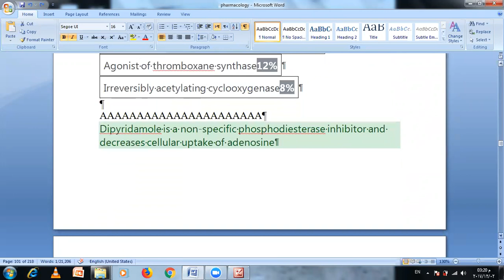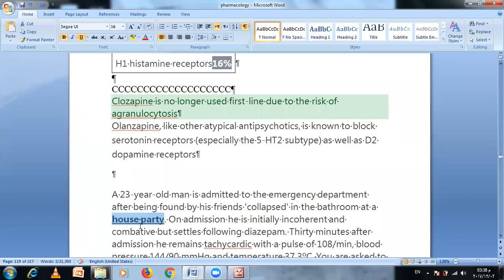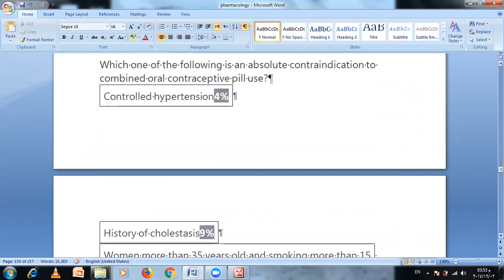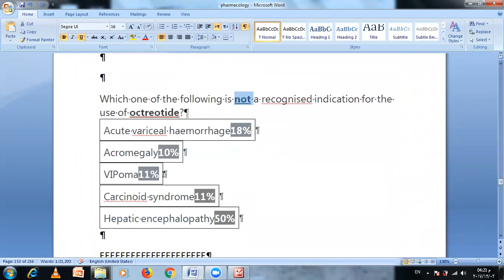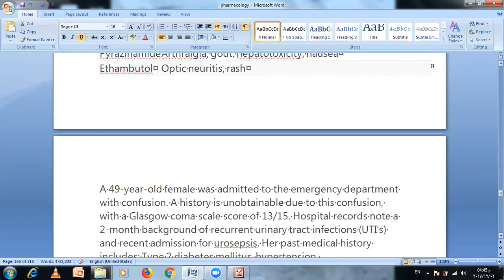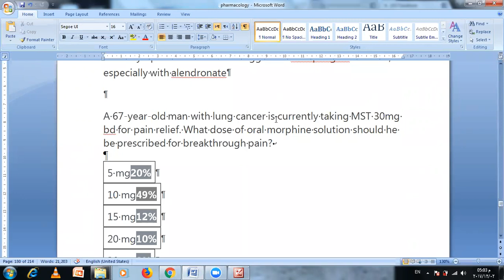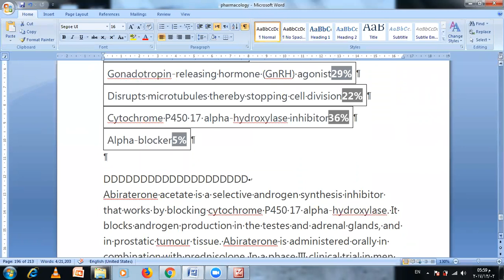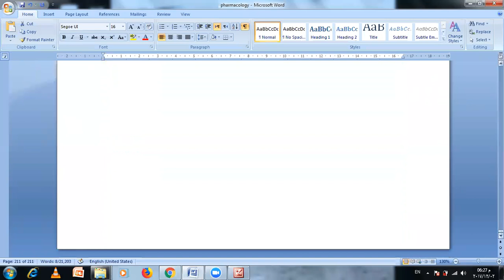MRCP Endpoints Pharmacology Questions Passmedicine Part 3